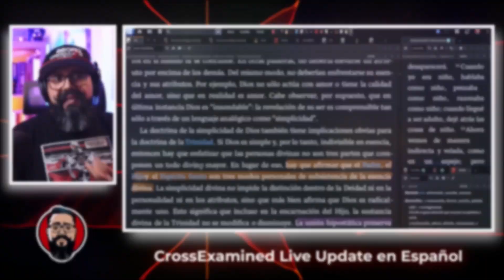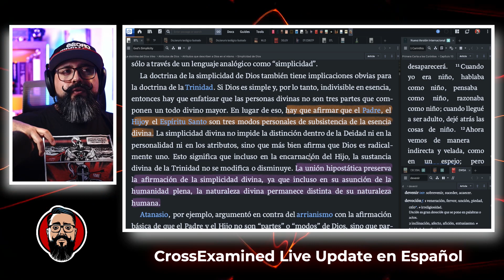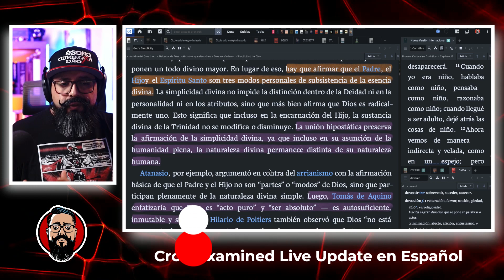¿Se contradicen las doctrinas de la Trinidad y de la Simplicidad divina?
No debemos "dividir" a Dios. Como causa no causada, no puede ser compuesto como sus criaturas. Sin Trinidad no hay verdadero Jesús, y no hay evangelio que predicar, comprenderlo es de vital importancia.

⬇⬇⬇𝗥𝗘𝗖𝗨𝗥𝗦𝗢𝗦⬇⬇⬇
📚 𝗟𝗶𝗯𝗿𝗼𝘀